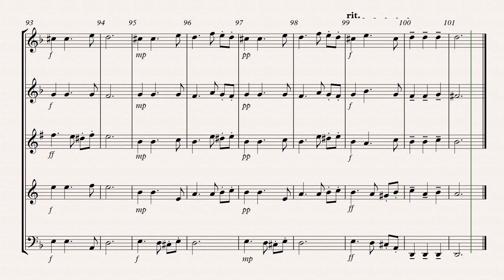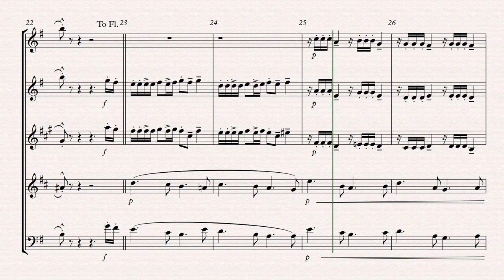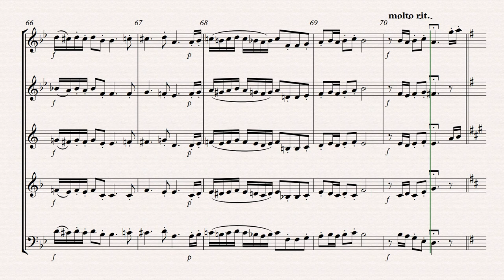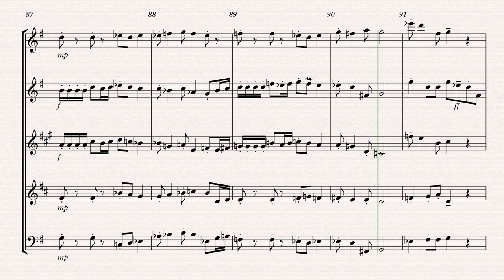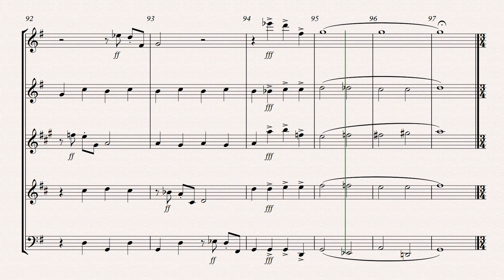Suite for Woodwind Quintet 3 Bourée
This is the playful third movement of my Suite for Woodwinds.  The rhythmic style is based on the Baroque Bourée.